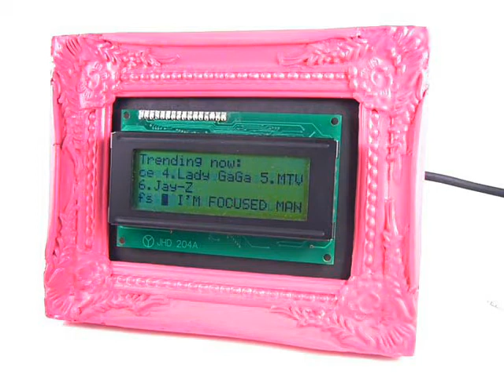Twitter scrolling picture frame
Open source Twitter scrolling picture frame. The twatch